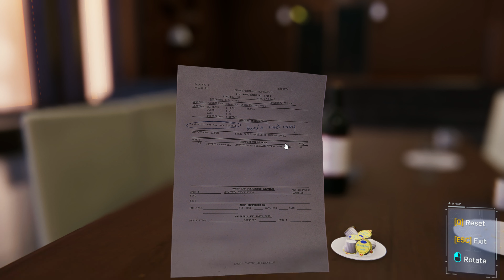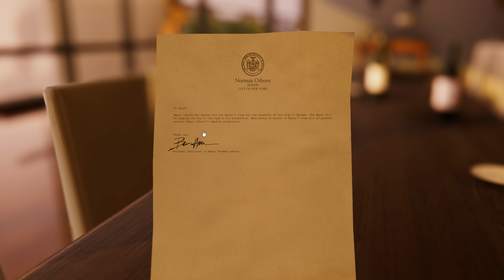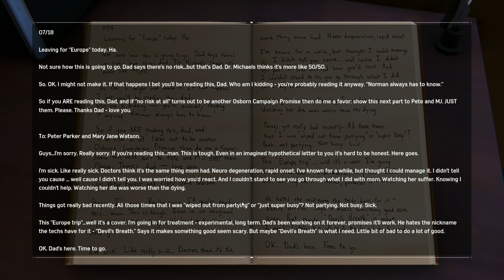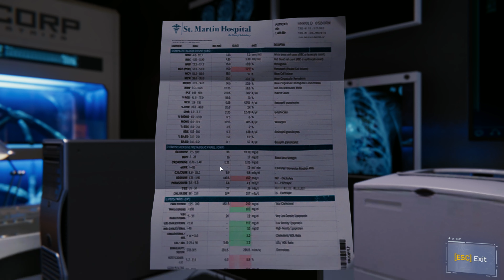Spider-Man Remastered Walkthrough | Step Into My Parlor | 4k 60fps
Spider-Man Walkthrough by @assuwrldgaming